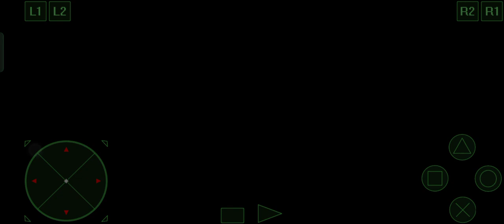Alundra 2 ep 2: Can I be a coward yet???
ok so I'm regretting normal mode 😭 but I'm not gonna give up